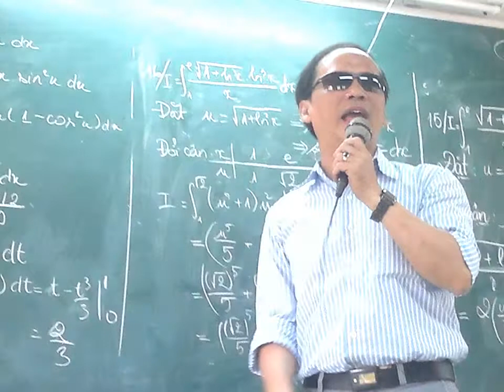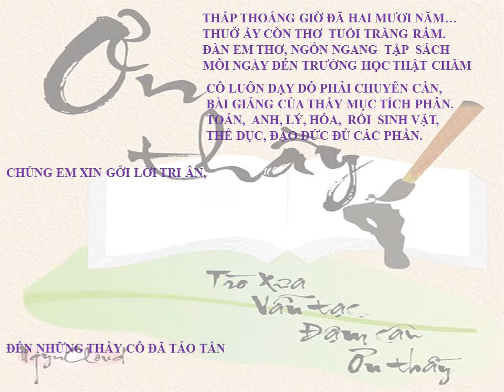Mong nhớ kỷ niêm xưa